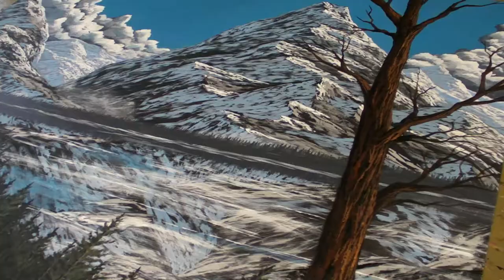Päättöviikko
Pajoissa viimeistelyä ja katselmuksia.